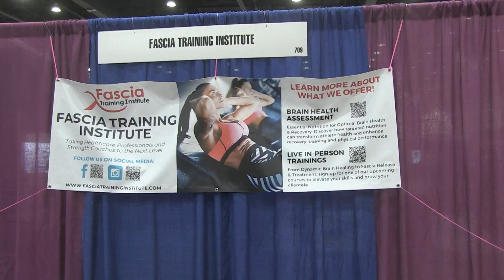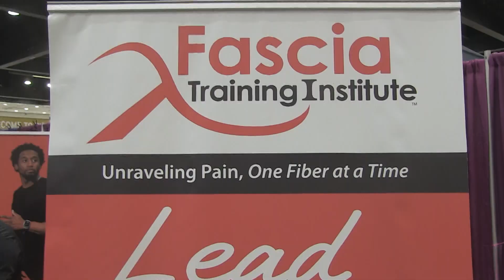Fascia Training Institute - IdeaFit World Fitness & Nutrition Expo 2024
IdeaFit World Fitness & Nutrition Expo 2024. IdeateTV host Jackqueline Lou talks with Simone Fortier to learn more about Fascia Training Institute and to learn about her personal journey to creating the institute.